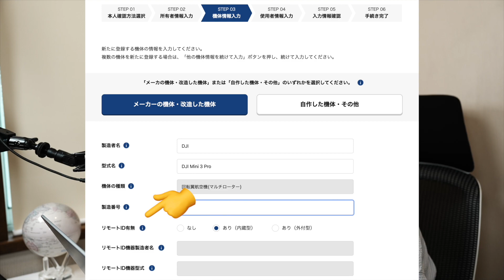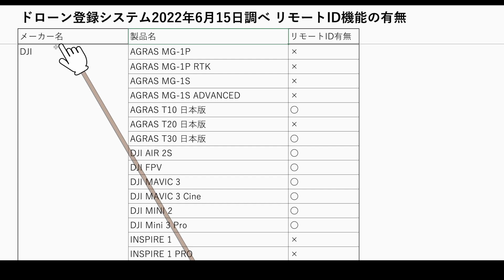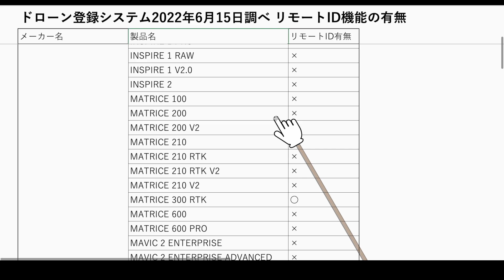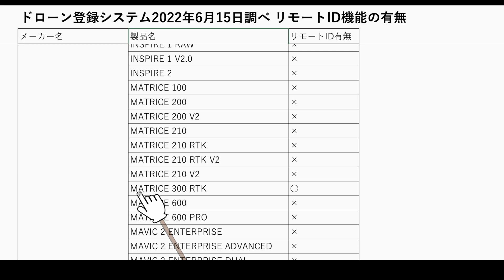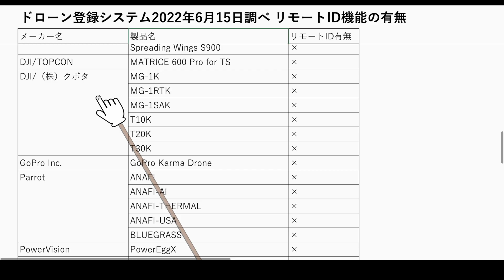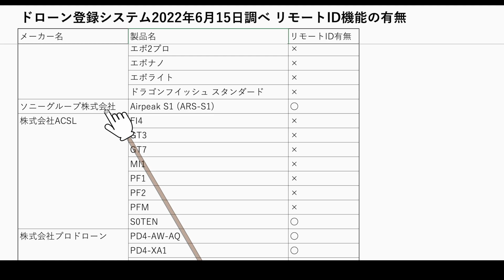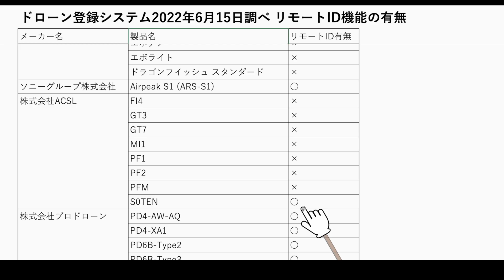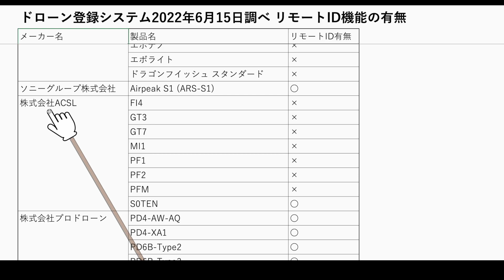【リモートID機能搭載機種】ドローン登録システムのメーカー機 全ての無人航空機を調査！！「2022年6月15日調べ」間も無く事前登録が終了しますので申請はお早めに！【無人航空機 航空法 ドローン規制】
ドローン登録システムを使用してメーカー機の全ての無人航空機についてリモートID機能搭載有無を調査しました。
2022年6月15日調べ(※)となります。
※今後も変わっていく可能性がありますので、あくまで現時点での結果です。
リモートID免除の方は2022年6月19日までに申請する必要があります。

・機体登録の事前申請に係るQ＆A集 2022年4月28日時点版（国土交通省航空局）
・ドローン登録システム 操作マニュアル 本人手続き編

☆DJI Mini2
☆DJI Mavic 3
☆DJI Air2S
☆DJI FPV
☆DJI RC Pro

- 本日話題 - 【リモートID機能搭載機種】ドローン登録システムのメーカー機 全ての無人航空機を調査！！「2022年6月15日調べ」間も無く事前登録が終了しますので申請はお早めに！【無人航空機 航空法 ドローン規制】

1st song
Artlist